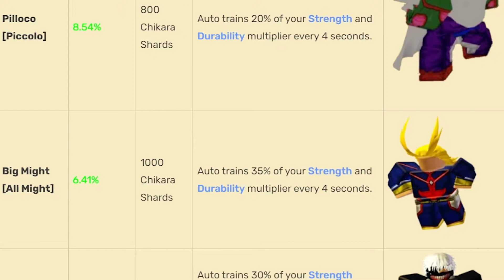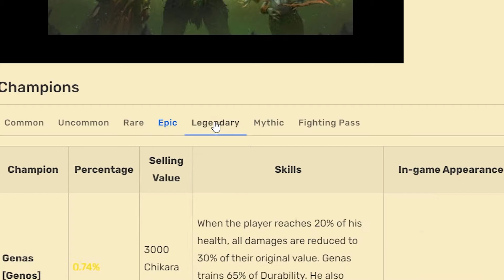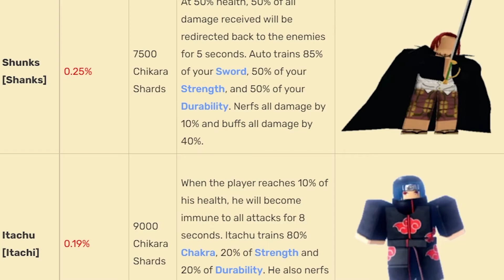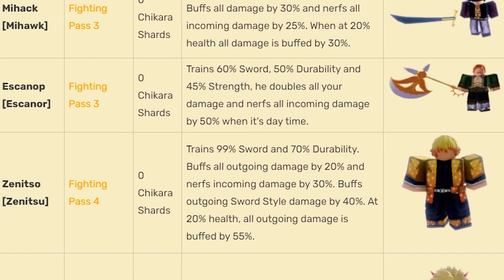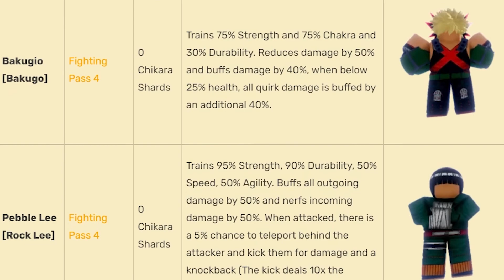Anime Fighting Simulator Best Champions Tier List July 2021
Champions are a game mechanic introduced in UPDATE 9. Champions help you in training and also fighting (similar to pets in other games). It costs 5,000 Chikara Shards to receive a champion which you can buy from the Saiyan pod inside any spawn area in every dimension, not counting the Tournament Dimension. The only exceptions to this are certain champions that can be bought in the Tournament Dimension and those that can be unlocked by the Fighting Pass. You can also sell champions for Chikara shards depending on rarity. To prevent accidentally selling a valuable champion, use the lock mechanism. If you try to sell or trade a locked champion it will fail and tell you to unlock it in order to preform the requested action. Stats gained from Champions are unaffected by gamepasses, the 5% increased training boost from joining the BlockZone group, server boosts, event boosts, or the boosts bought with Robux. Here are all the Champions from Common to Fighting Pass rarity: